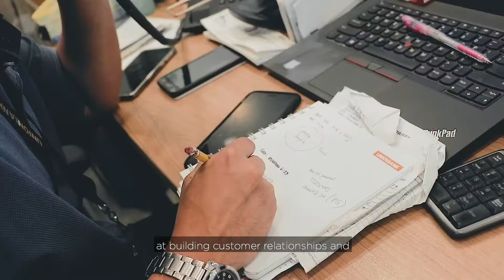Career Stories – Engelbert Pangilinan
Can 15 years go by so fast? For Engelbert Pangilinan, it did! From being a Sales Service Assistant, he is now the Branch Manager of UnionBank Sto. Domingo Branch. Through the help of his mentors, the once shy SSA turned into a customer-, people-, and career-oriented UnionBanker.

Engelbert’s advice to fellow and aspiring UnionBankers? “Be proactive, be open to constructive criticism and be positive no matter what situation you are in.”